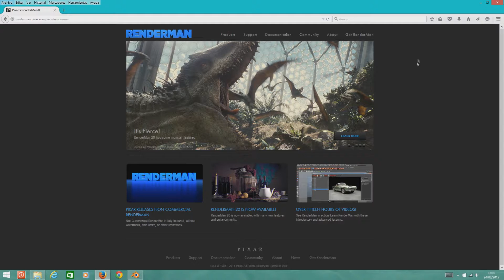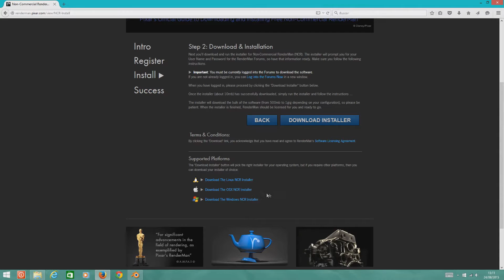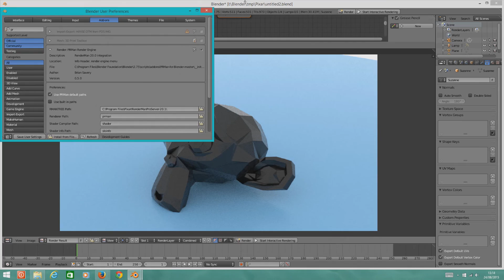Como instalar Renderman Blender l Tutoriales Blender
Hooooola aquí os traigo un tutorial sobre como instalar Renderman (De Disney Pixar) para Blender totalmente gratis. :D

Aquí tenéis los links:
(Actualización links) (13/10/2018)
El Add-on de Renderman para blender se ha quedado estancado en la versión 21.5 de Renderman, como la única versión que se puede descargar actualmente desde la pagina de pixar es la 22 dejo un link con el instalador de la versión 21.5 y su add-on para blender:

(Links Actualizados) (21/11/2017)